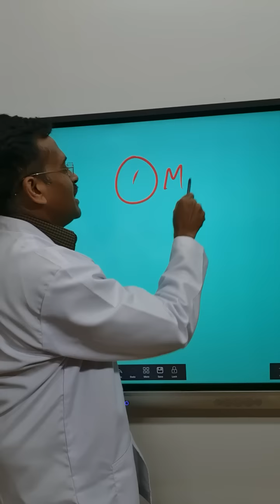போதையின் அறிகுறிகள்? || what are drug addiction symptoms, treatment, and detox? -dr karthikeyan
what are drug addiction symptoms, treatment, detox and recovery? How to know a person is addicted to drug.
In this video dr Karthikeyan enacts by drama method about symptoms of drug addiction and when to seek help for this mental health problem.
Doctor Karthikeyan also explains about drug addiction recovery symptoms.

drug abuse
drug misuse
drug tolerance
drug dependence
drug awareness

A drug is any chemical substance that causes a change in an organism's physiology or psychology when consumed. Drugs are typically distinguished from food and substances that provide nutritional support. Consumption of drugs can be via inhalation, injection, smoking, ingestion, absorption via a patch on the skin, suppository, or dissolution under the tongue.

Summary/Timeline

00:00 Introduction of patient drama
00:10 patient behaviour
00:20 patient reaction
00:32 impaired perception
00:42 patient anger
01:25 Explanation of drama
01:54 symptom 1
02:05 symptom 2
02:16 eye redness
02:44. symptom 4
03:15 symptom 5
03:31 symptom 6
03:53 symptom 7
04:09 symptom 8
05:07 withdrawal symptoms
05:41 social problem society
06:16 adolescent behaviour
07:21 ending